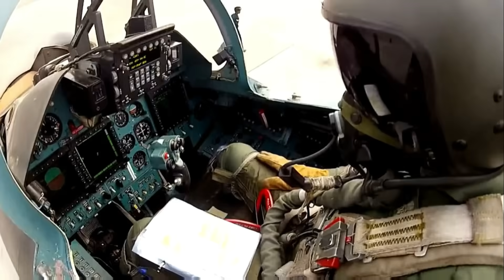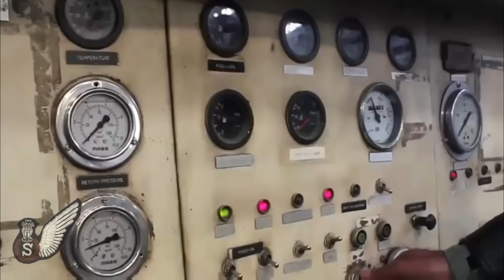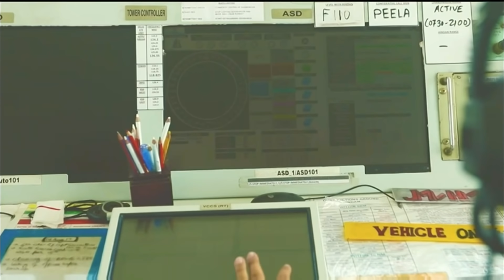Decoding Badges of Indian Air Force Flying and Technical Ground Duty Officers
🚦English Translation:
Today's video is about the badges of indian air force. we will decode each and every badges of IAF. what each badge symbolize, we will see in this video.

Creators Credit 🎛️

📹Video Rights: Defence direct education
🎼Music Rights: Defence direct education
🎙️Voice credits: Ankit Kaushik
💻 editing credits: Ankit Kaushik
🎧Special Thanks: -
🥁Other mentions: -